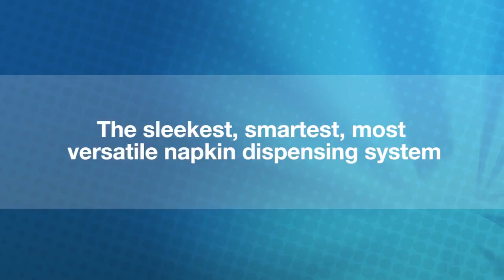Tork Signature Xpressnap 272 N4 2